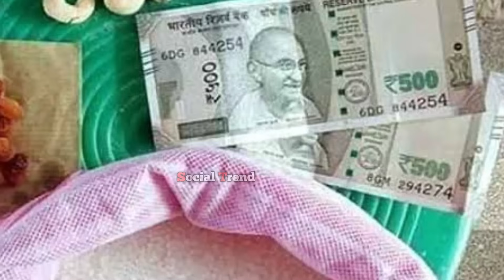சற்றுமுன் மகிழ்ச்சி செய்தியை அறிவித்த ஸ்டாலின் குஷியில் மக்கள்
Social Trends.